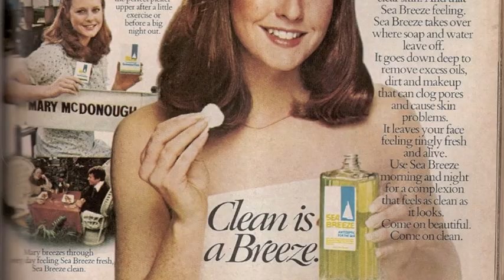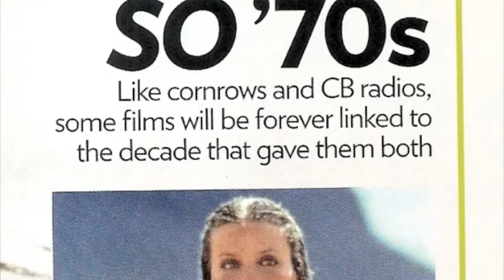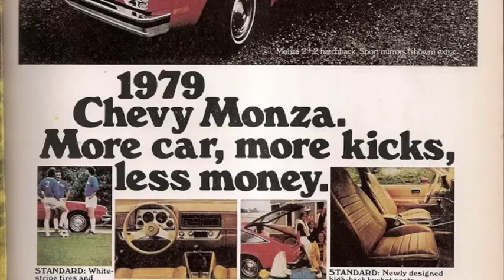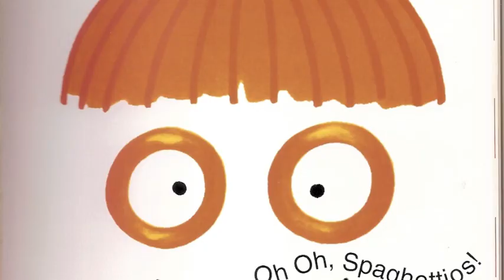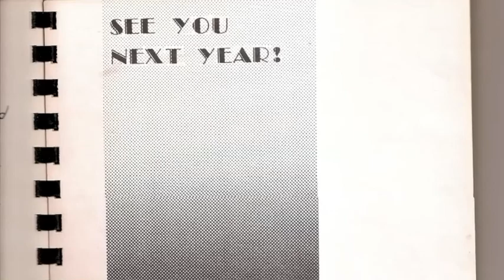Have a Nice Day 1970's by Robin Randall/Kelley Palmer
Have a Nice Day 1970's by Robin Randall and Kelley Palmer.